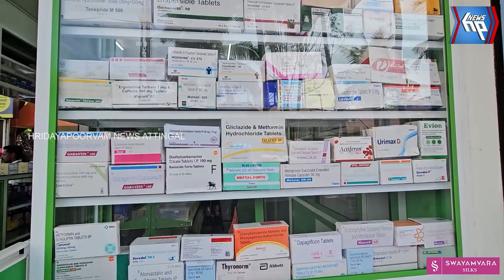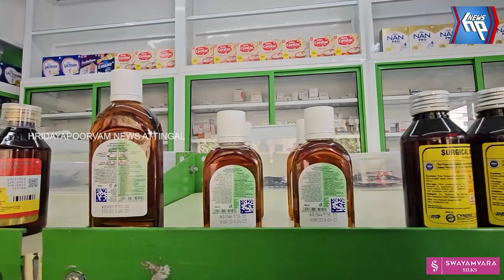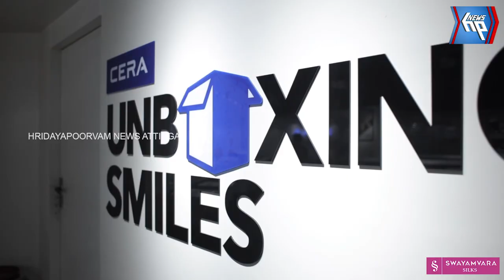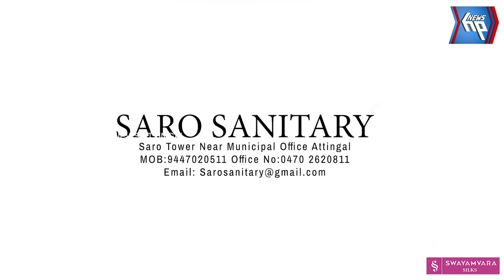ചിറയിൻകീഴ് താലൂക്ക് ടൂറിസം സഹകരണ സംഘത്തിൻറെ മൂന്നാമത് നീതി മെഡിക്കൽ സ്റ്റോറിന്റെ ഉദ്ഘാടനം നടന്നു